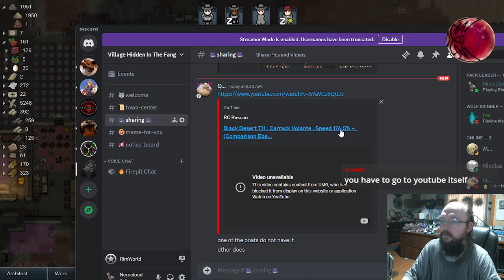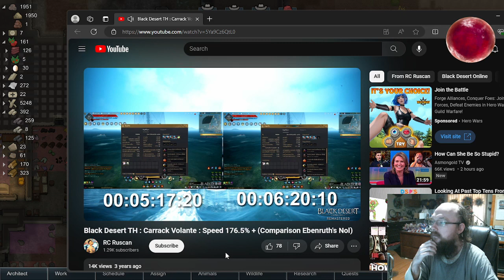Ocean Seem Good With This??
Black Dessert seas must be rough with this coming at you.

🔯 May 🐺 Father Fenrir and 🐺 Mother Cerberus be with you. 🔯

🎶Aaron Krogh Rpg Maker Music